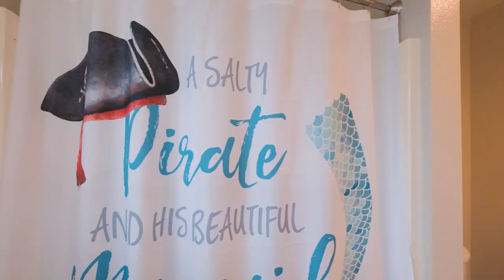615 7th Ave SW Albany, OR